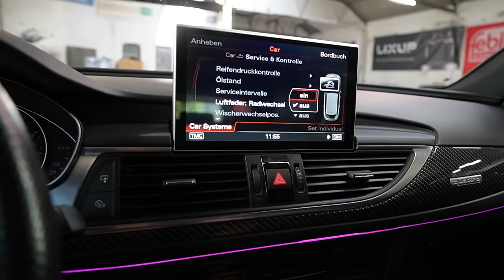Können wir den Zylinderkopf noch Retten? Und das zwei Tage vor der ABREISE!